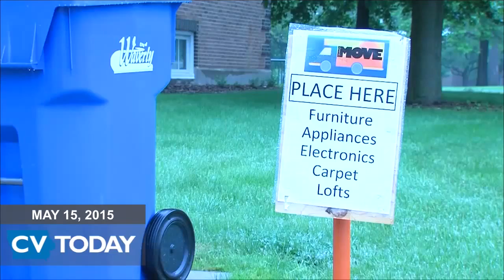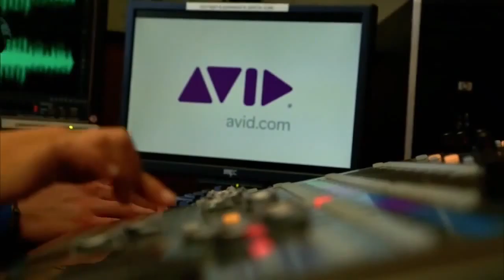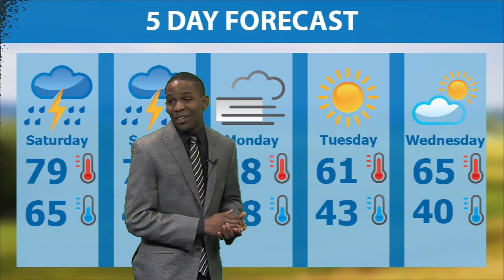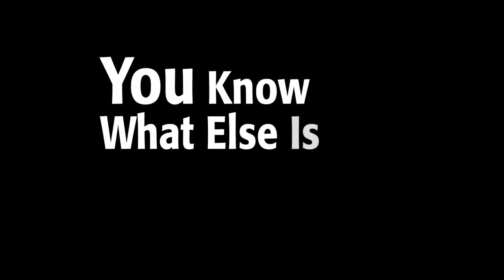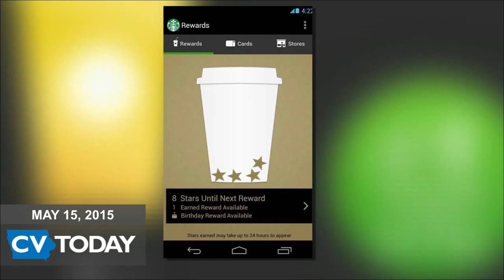Cedar Valley Today 05/15/2015: Full Show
Topics discussed:
Bird flu (Iowa Egg Industry)
Library hosts Poet  in Cedar Falls public Library
Otto Trust gives $4 million to a Wartburg College in coming to student
Moving out Green (Residence hall makes it easier for students to move out for the summer)
Short Film class ( Three film groups gotten the opportunity to make a short film on social issues)
Interview with Travis Bockenstedt an adviser over the new concentration Digital Production and Cinema, discusses about how its going to be hands on.